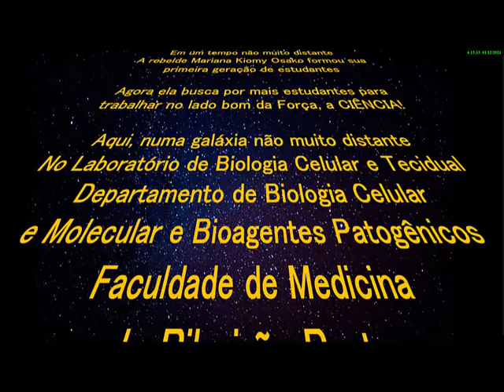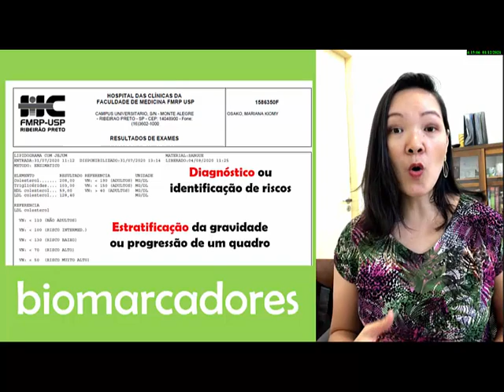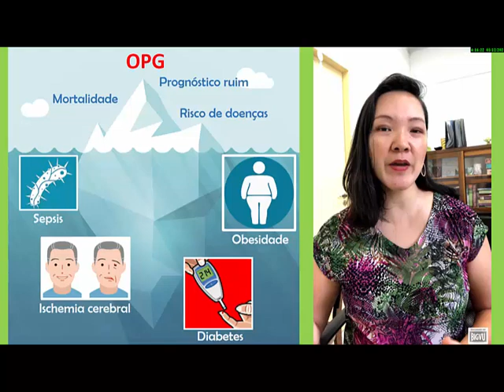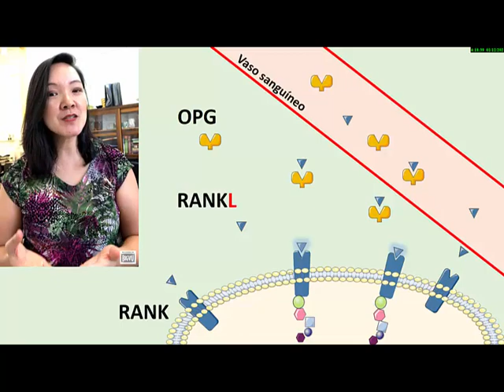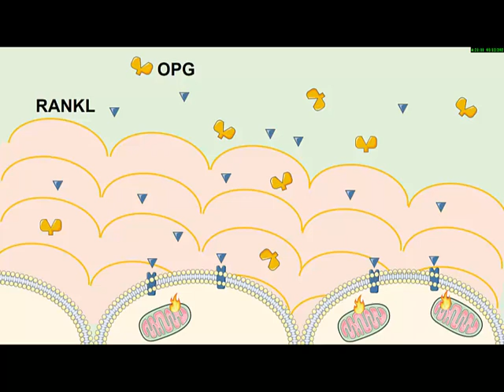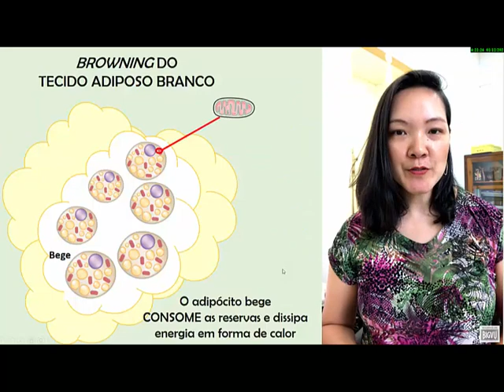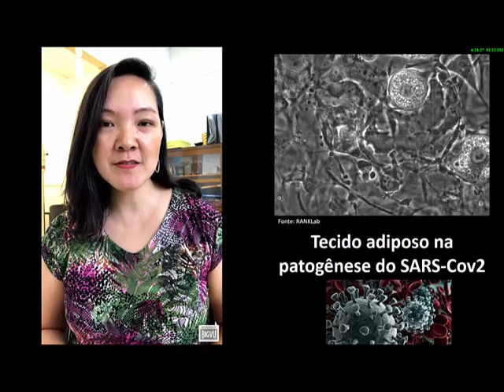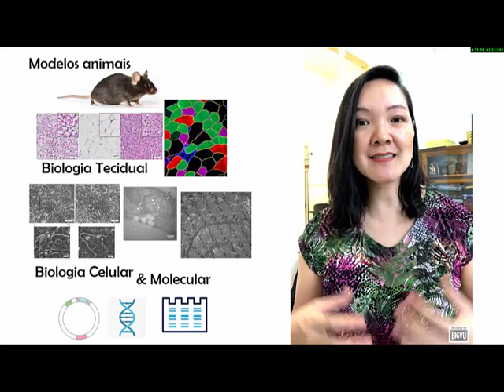Laboratório de Biologia Celular e Tecidual - Profa. Dra. Mariana Kiomy Osako